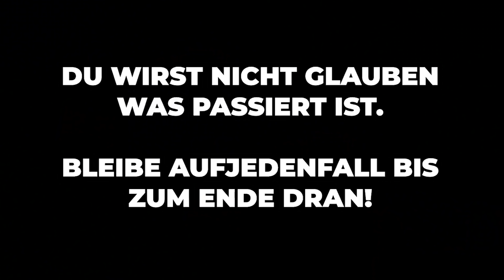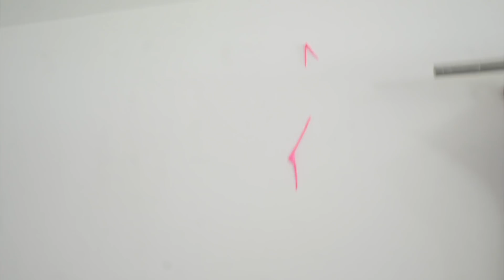ist die gefundene WAFFE nun Echt oder Fake? (Brief von Polizei)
ist die gefundene Waffe nun echt oder nicht?
► Daumen 👍 & Abo wenn du NICE bist! Danach klicke die 🔔

*FOLGT MIR! *

Ich bin Simon und lade regelmässig Videos hoch, ich bin Teil der Young Movement Gang kurz, YMG. Wir sind eine große Familie und bereits über 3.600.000 Menschen. Werde ein Teil davon! Mich würde es freuen. Klicke auf die Glocke und sei aktiv am Videos schauen :)

ich bin echt gespannt was hier noch alles passieren wird.